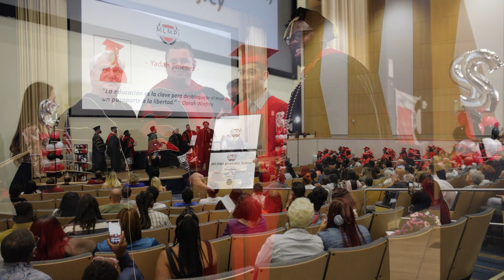Congratulations to Dante SinclairJimenez Yadah! MLMPIPA Graduate: Class of 2022